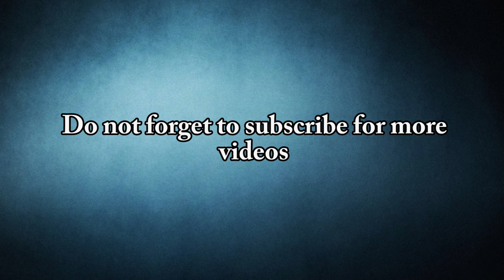what's app tricks & updates in telugu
what's app tricks & updates in telugu | New what's app updates | what'a app tips